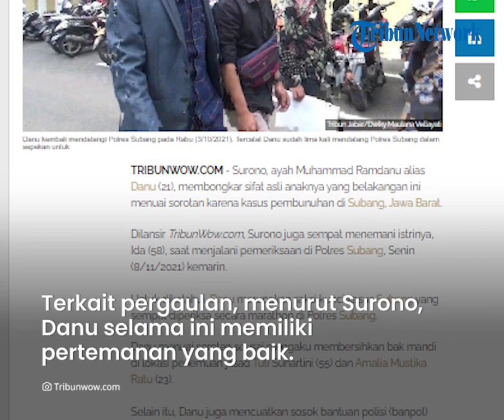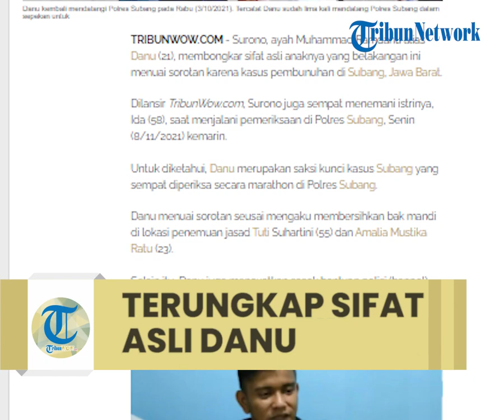Fakta Terbaru Kasus Subang, Sang Ayah Ungkap Sifat Asli Danu: Apa-apa Gak Pikir Panjang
TRIBUN-VIDEO.COM - Surono, ayah Muhammad Ramdanu alias Danu (21), membongkar sifat asli anaknya yang belakangan ini menuai sorotan karena kasus pembunuhan di Subang, Jawa Barat.

Dilansir TribunWow.com, Surono juga sempat menemani istrinya, Ida (58), saat menjalani pemeriksaan di Polres Subang, Senin (8/11/2021) kemarin.

Untuk diketahui, Danu merupakan saksi kunci kasus Subang yang sempat diperiksa secara marathon di Polres Subang.